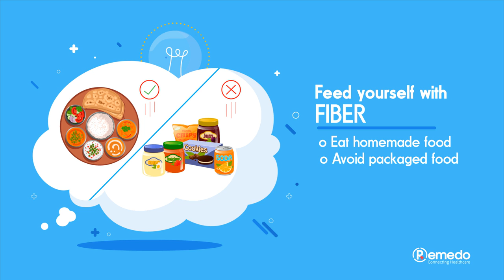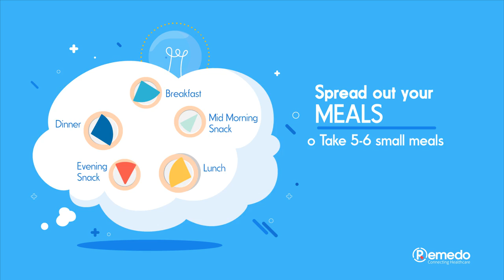Tips to treat constipation